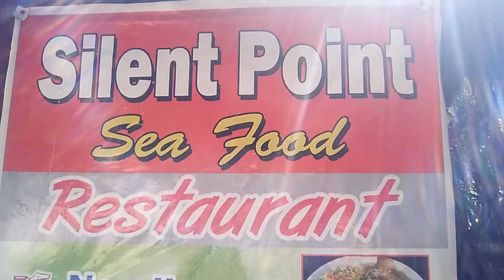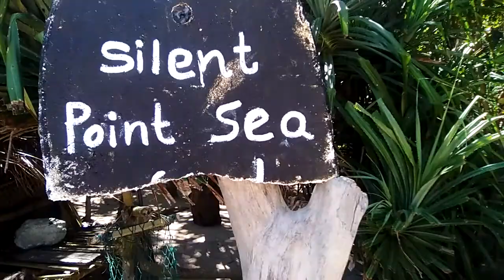Silent Point - Restaurant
At the end of the Road - Muhudu Mawatha, Unakuruwa - Tangalle